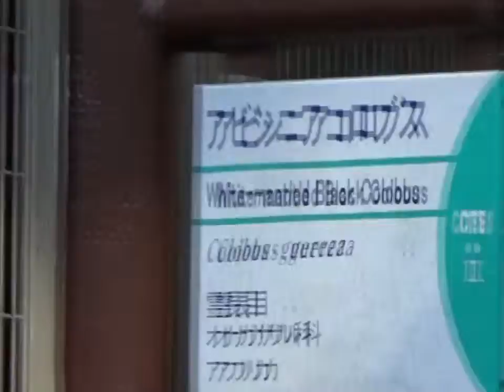かわいい赤ちゃん猿−アビシニアコロブス−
YouTubeで月額３６万円の収入を得る方法

キリンやカバも登場！上野動物園モノレール Part2【レイルリポート #06】Giraffe and Hippopotamus appear! Ueno Zoo Monorail
【大激怒】 ゴリラのケンカ part1 （オスが激怒する様子） / 東山動物園 【お父さんは怖い存在のようです】
動物
どうぶつ
動物園
動物公園
どうぶつこうえん
上野
百獣の王
武井壮
動物のお医者さん
動物愛護
キリン
麒麟
像
c
ライオン
虎
トラ
羊
ひつじ
さる
猿
カバ
サイ
パンダ
大熊猫
熊
ひぐま
ヒグマ
羆
北極熊
ホッキョクグマ
ペンギン
ふくろう
フクロウ
梟
ゴリラ
ごり
ゴリ
アザラシ
アシカ
ワニ
鰐
へび
ヘビ
蛇
みずどり
水鳥
カピバラ
コアラ
いぬ
イヌ
犬
ねこ
ネコ
猫
リャマ
カワウソ
かわうそ
こうもり
コウモリ
蝙蝠
レッサーパンダ
ホワイトタイガー
うさぎ
ウサギ
兎
日曜日
休日
遠足
関東
東京
神奈川
ズーラシア
野毛山
水族館
すいぞくかん
江ノ島
八景島
飼育
獣医
zoo
ueno
Japan
JAPAN
rabbit
tiger
lion
elephant
Bear